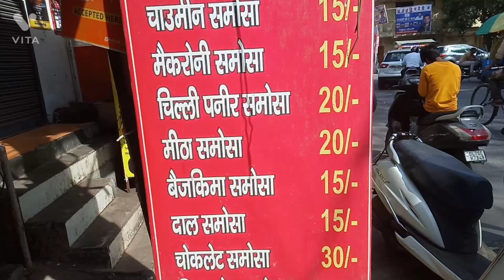Balaji Variety Samosa चलो मयूर विहार फेस 3 के फेमस समोसे खाने । In Delhi